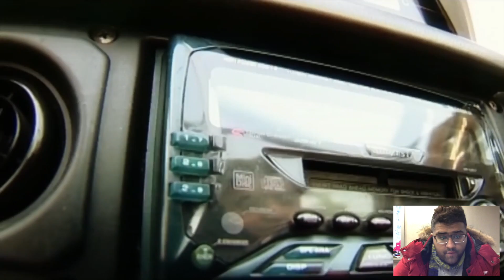WOH LAMHEY - JAL THE BAND - Thumbs up who is listening this in 2018